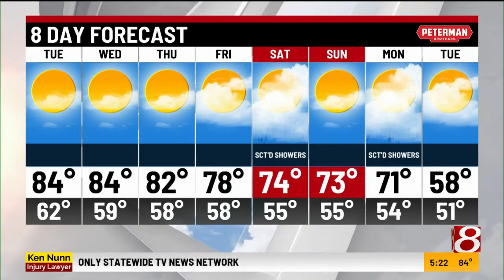Monday evening forecast with Ashley Brown